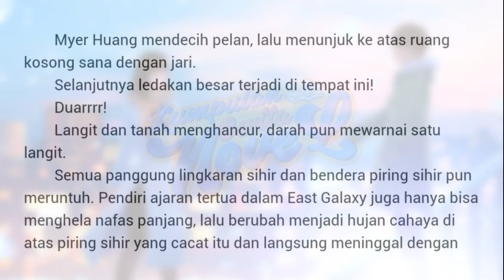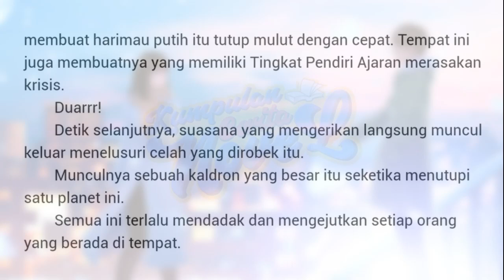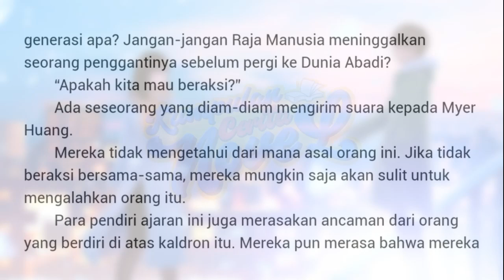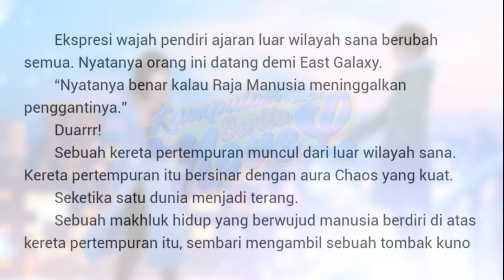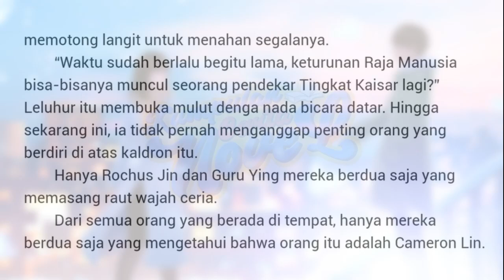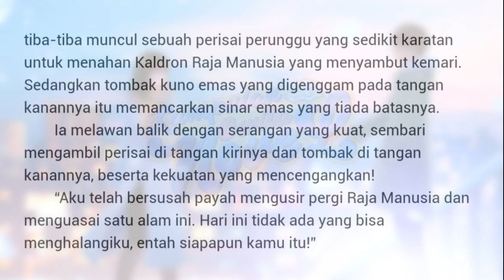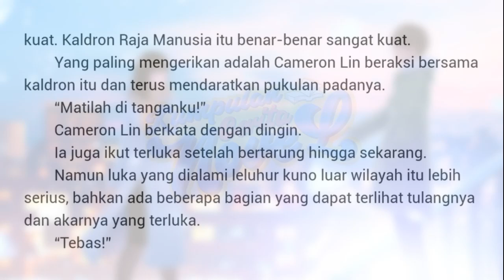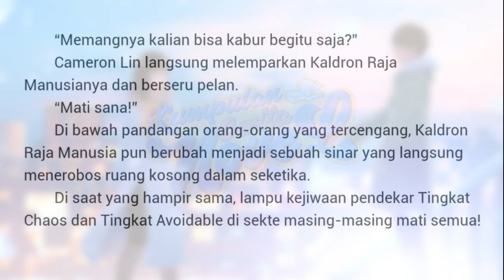ESIL | MSIL Chapter 1324 Tamat Kumpulan Cerita Novel